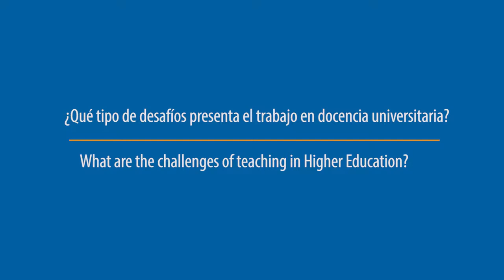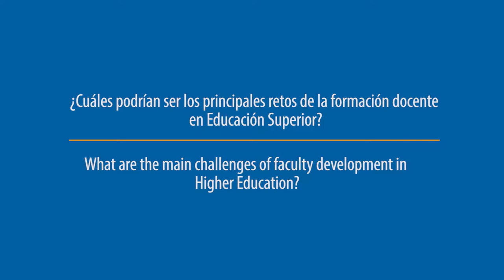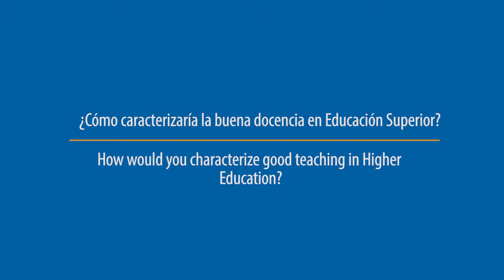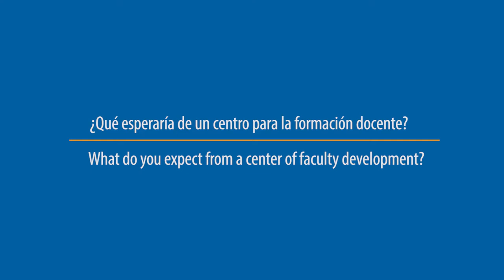El reto de la formación docente en Educación Superior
Entrevista a Cesár Guadalupe,  profesor de Ciencias Sociales y Políticas, y director de Gestión del Aprendizaje y Aseguramiento de la Calidad de la Universidad del Pacífico.